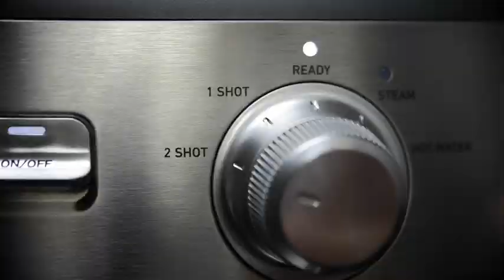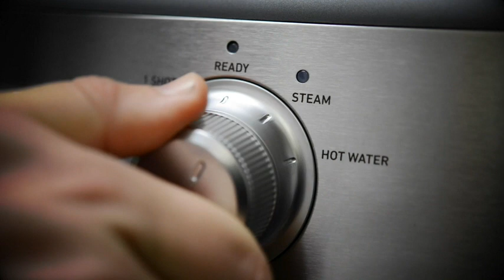Calphalon Temp iQ Espresso Machine with Steam Wand, Stainless How To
Note: 1)Too coarse a grind, too little coffee, or insufficiently tamping the grounds before brewing can all lead to inadequate pressure for a proper brew. 2)It is important to note that the amount of espresso extracted will vary depending on the grind size and amount and reprogramming may be needed when the size and amount are adjusted.Please refer to user guide or user manual or user guide (provided below in PDF) before first use
15-Bar Italian pump delivers the right amount of pressure for maximum flavor extraction and produces a beautiful layer of crema for your Espresso
Dial interface for selecting steam, hot water, and pre-programmed single and double shots
58mm café-sized porta filter holds more grounds and ensures even water dispersion and extraction for robust flavor
Thermoblock heating technology and PID temperature control delivers even heat for consistently great-tasting Espresso, and pre-infusion gently blooms The espresso grounds for optimally extracted Espresso
Removable 2.0L water reservoir with hinged lid for easy filling
Cup warming tray for espresso-ready cups and steam wand froths milk for creating cappuccinos, lattes, and other drinks, just like in coffee shops
Includes stainless steel milk pitcher, tamper,and cleaning pin (Cleaning Pin located in the 'Accessories' storage area under the Drip tray )